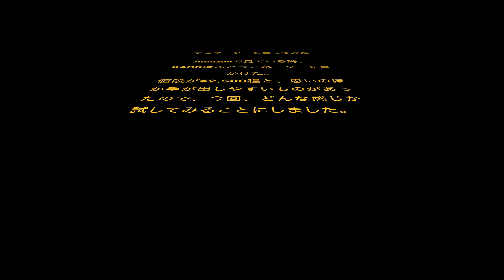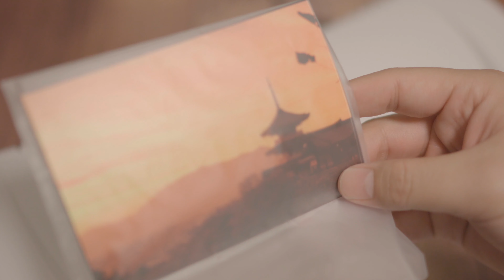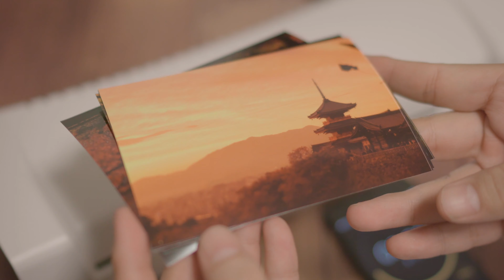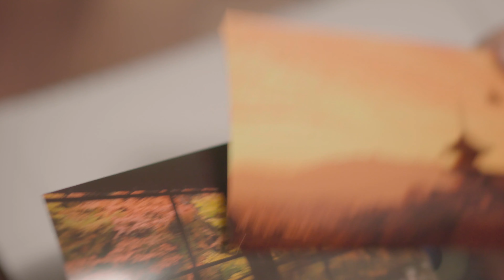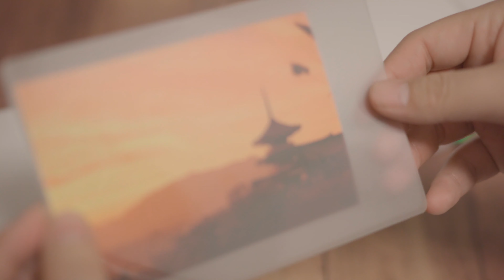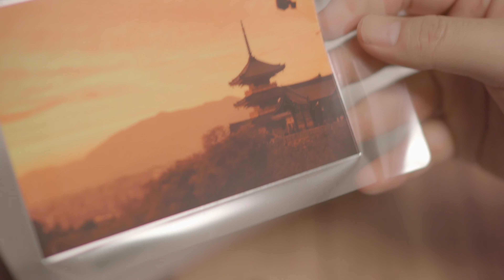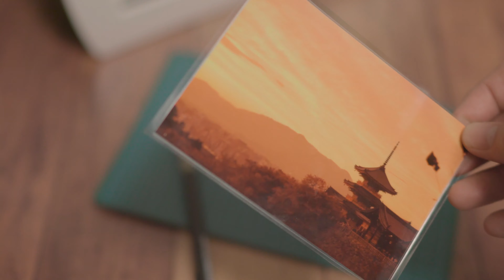[VLOG]ラミネーター買ってみた / I bought a laminator.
Amazonを見ていたらラミネーターが思っていたより安かったので、購入して試してみました。

Equipments & etc:
Camera : Sony α7RⅡ
Lens : SEL35F14Z
Mic : RODE Videomic Pro+